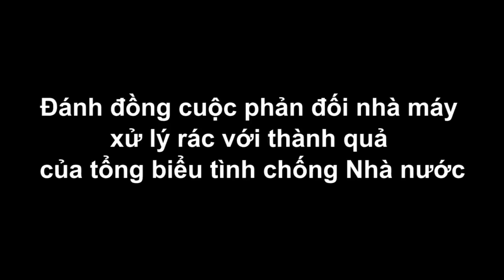"Phản đối xử lý rác" - là thành quả "Tổng biểu tình"?